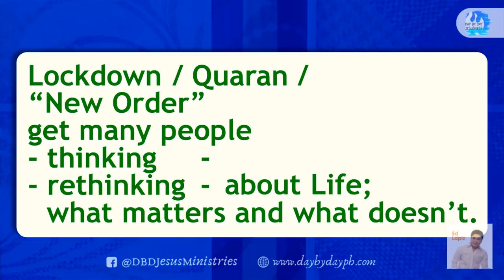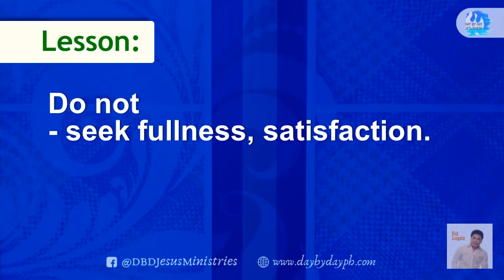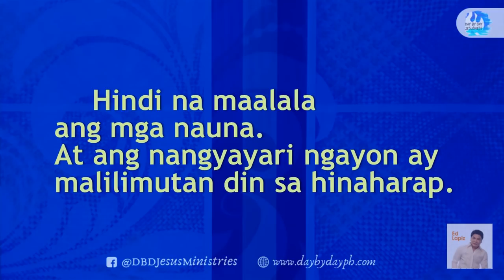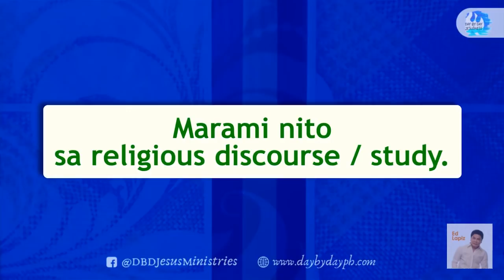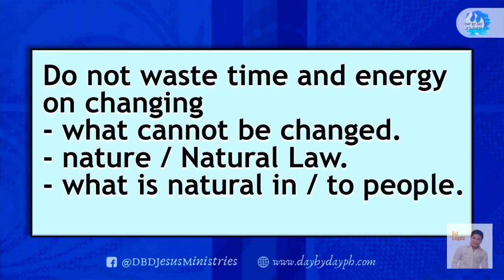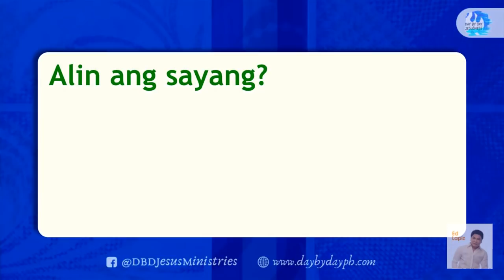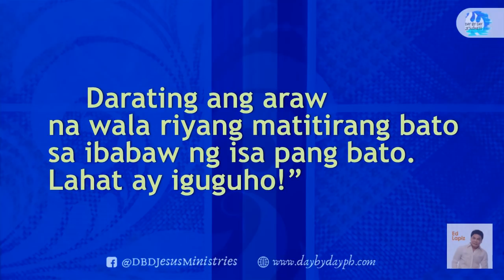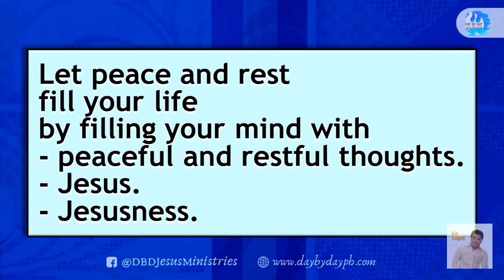Ed Lapiz - Ecclesiastes 1/ SAYANG LANG🆕ed Lapiz Latest Sermon 👉 Ed Lapiz Official Channel 2020 Video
Account name:
Metrobank Roxas Boulevard, Vito Cruz Branch
Account name:
US$ Account No.:
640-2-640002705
Account name:
Current Account No.:
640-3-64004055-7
Bank of Commerce Padre Faura Branch
Account name:
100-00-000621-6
Banco de Oro SM Mall of Asia Branch
Account name:
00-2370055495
Philippine National Bank Macapagal Avenue Branch
Account name:
Union Bank Kamias Branch
Account name:
Money Transfer
Name (Day By Day Staff):
Day By Day No.:
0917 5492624